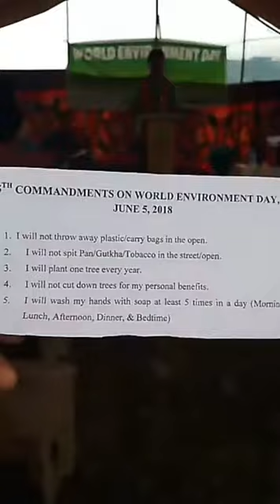Observance of World Environment Day, on 5th June, 2018 at Keithelmanbi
KBC Gambih No.5 and
The Tribal Representatives for Environment and Economic Development (TREE)